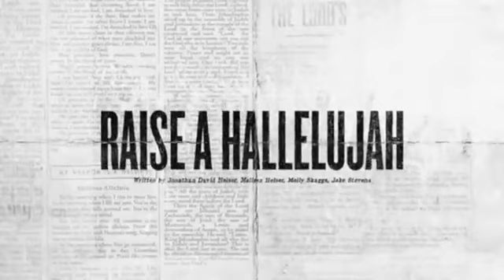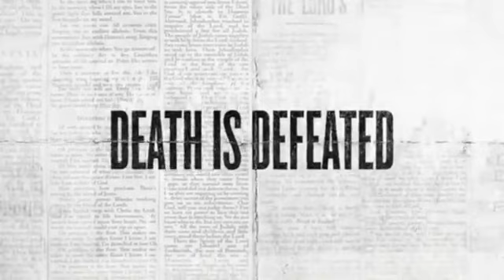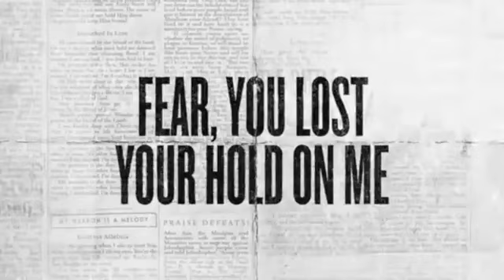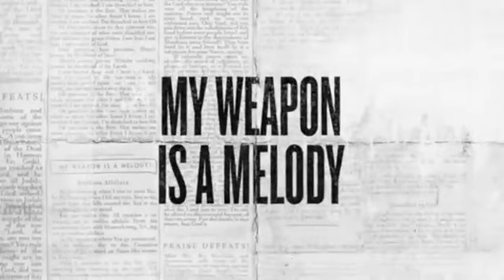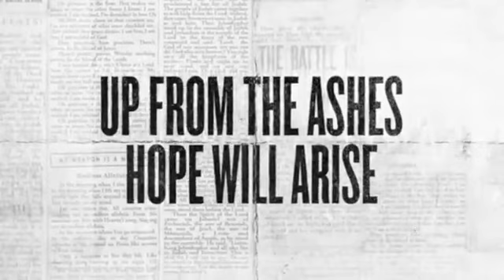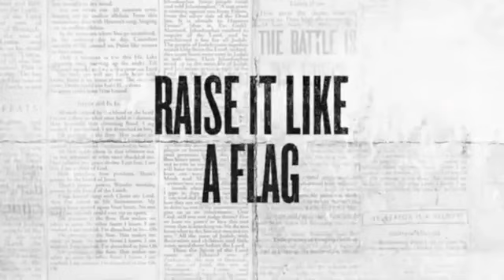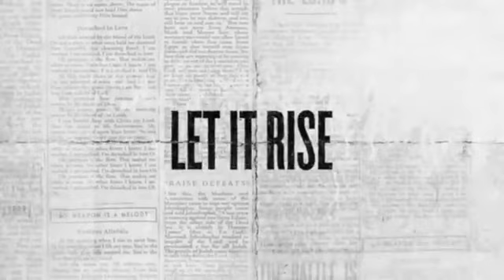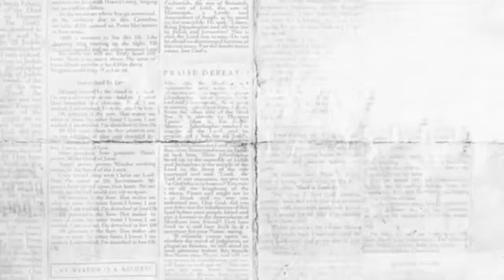Raise the Standard